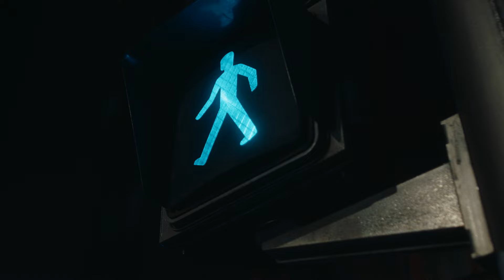Conexión - Eva Puc (Vídeo oficial)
Music video by Eva Puc performing Conexión. 2023